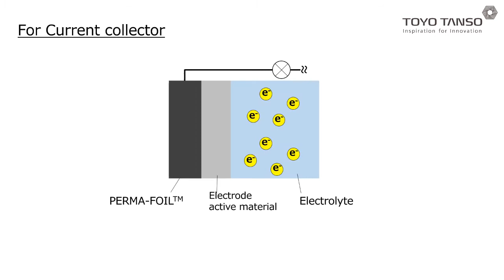Application Example for Electrochemical : Flexible graphite sheet PERMA-FOIL™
PERMA-FOIL™ has excellent electrical conductivity and can be used in electrochemical applications. It also has excellent heat resistance and chemical resistance, so it can be expected to be applied to devices used in all environments.

Industry example :Various electrochemical devices such as various batteries and capacitors
Usage example :Electrode material, Current collector

Toyo Tanso became the first company in the world to successfully mass produce 'isotropic graphite'., in line with its basic philosophy of "manufacturing completely novel products." Since then, the company has expanded its activities in a wide range of business fields.

《Company profile》
As a specialist manufacturer of high-performance carbon, Toyo Tanso pursued ideal quality, conducted extensive research and development, and in 1974 became the first company in the world to successfully mass produce 'isotropic graphite'.
Since our founding, We have a DNA that has been handed down : manufacturing completely novel completely novel products.
These are "development capability" to meet the stringent needs of cutting-edge and high-tech fields, "product capability" to respond with quality and an extensive product range, and "proposal capability" to meet the needs of customers around the world.
Since then, our company has expanded its activities in a wide range of business areas that support everything from daily life to industry, including semiconductors, automobiles, industrial machinery, home electronics, medical equipment and aerospace.
While our material production bases are concentrated in Japan, the Toyo Tanso group has established subsidiaries in countries and regions in North America, Europe and elsewhere in Asia that carry out machining, added-value treatment, and sales.

東洋炭素は、高機能カーボンの専業メーカーとして理想の品質を追求し、研究開発を重ね、1974年に世界に先駆けて「等方性黒鉛」の量産化に成功しました。
当社には「どこにもないものをつくるという創業以来受け継がれてきた、DNAがあります。
それは、先端分野・ハイテク分野の厳しいニーズに応える「開発力」、品質と豊富なラインナップでお応えする「製品力」、世界中のお客様のニーズに対応する「提案力」。それらによって以来、半導体・自動車・産業機械・家電・医療機器・航空宇宙など、暮らしから産業までを支える幅広い事業領域で活躍の場を拡げてきました。
また、東洋炭素グループでは、素材の製造拠点を日本に集約する一方、北米、欧州、アジアの国・地域に、加工、付加価値処理や販売を行う現地法人を設置しています。